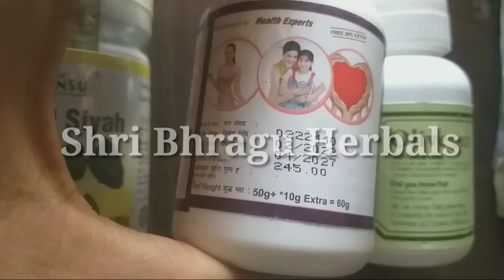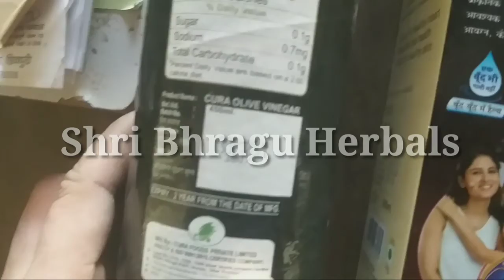New Stock Arrived जैतूनसिरका कलौंजीसिरका कलौंजीनमक जैतूननमक सियागोंद olivevinegar olivesalt.